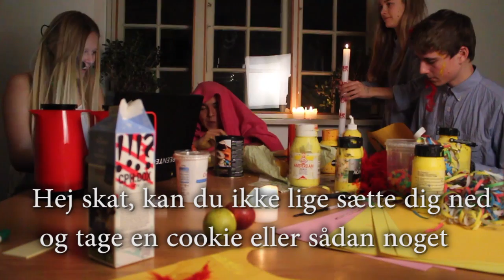R du jul? 1/4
Beskrivelse: Elever fra medieholdet har lavet en adventskalender. Så kan man bare stille sig selv det spørgsmål "Er du jul?"